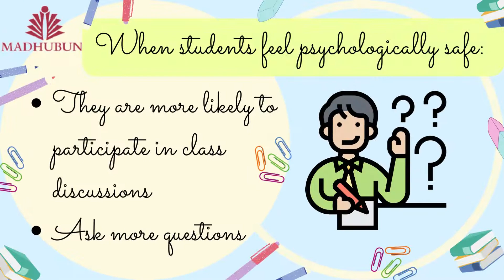Importance of relationships with teachers- Positive relationships create safe space for learning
Students have returned to school in a charged environment, and many of them are struggling to process the events of the past year. As a teacher, you can help by ensuring that your classroom is a safe space designed to meet students’ academic and emotional needs.

We want the students to feel comfortable approaching difficult subjects in your classroom.